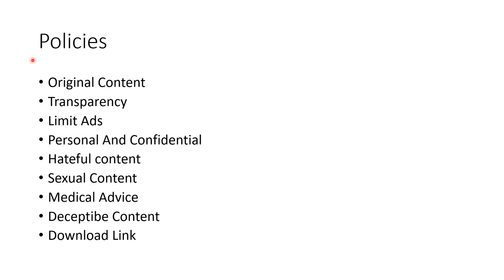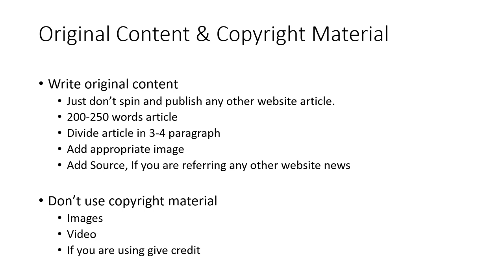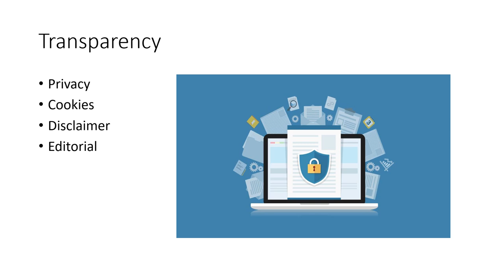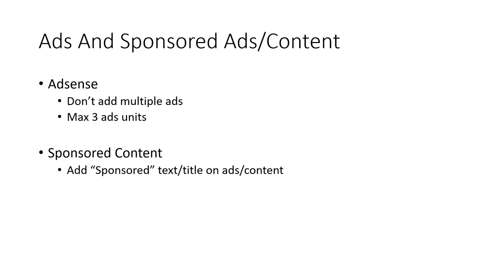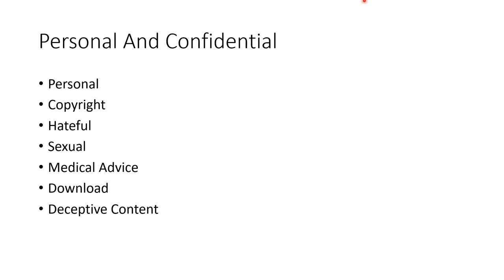Google News Content Policy In Hindi - Part 1 | Google News Approval | Google News Submission Tricks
Hello Friends,
This is our first video and In this video, we have explained google news content policy in detail. This video may help you to get your website ready for google news.

Follow all the mentioned instructions and you will definitely get your site to approve in Google News.